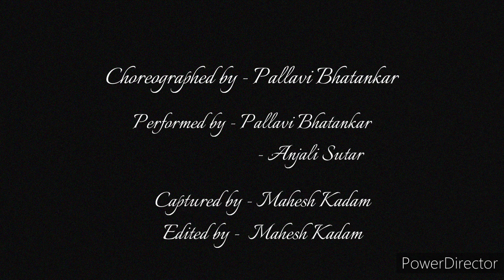sathiya ye tune kya kiya